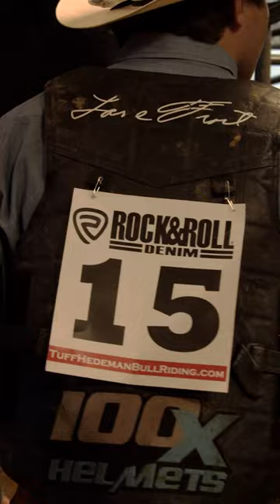Tuff Hedeman Tour BULL RIDING